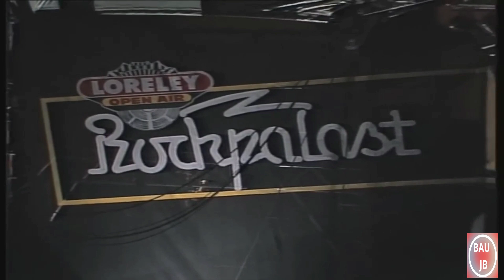Rory Gallagher ao vivo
Um dos melhores guitarristas de todos os tempos, lamentavelmente, deixou esse mundo muito cedo.